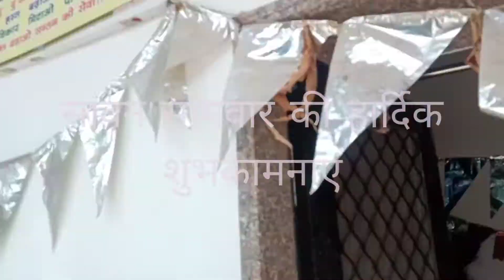सावन मास के अन्तिम सोमवार की हार्दिक शुभकामनाएं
सावन मास के अन्तिम सोमवार की हार्दिक शुभकामनाएं। आज के दिन जो भी शिवलिंग श्रंगार के सच्चे भाव से दर्शन करेगा व्रत उपवास रखेगा । शिवशंकर भगवान उसकी हर मनोकामना पूर्ण करेंगे।।